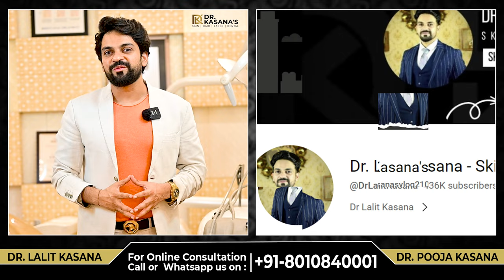CO2 Laser Result II CO2 Laser Treatment for Acne Scars | Before After Results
1 co2 fractional laser first session
2 co2 fractional laser scar removal
3 Fractional CO2 Laser Resurfacing
4 Acne Scar Treatment Fractional CO2 Laser,
5 co2 fractional laser treatment
6 co2 laser treatment black skin
7 CO2 Laser resurfacing - wrinkle removal and skin tightening
8 Amazing results of CO2 Laser Treatmnet for Acne Scars,
9 CO2 Fractional Laser Resurfacing for Acne Scars
10 co2 laser result treatment

CO2 Laser Treatment Acne Scar Removal with CO2 Laser Treatment - Before & After Patient Review